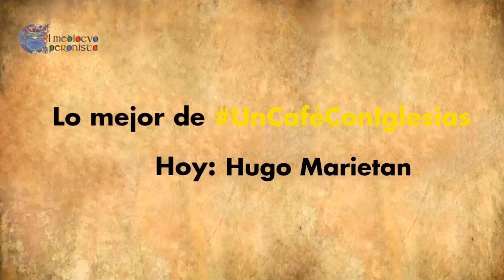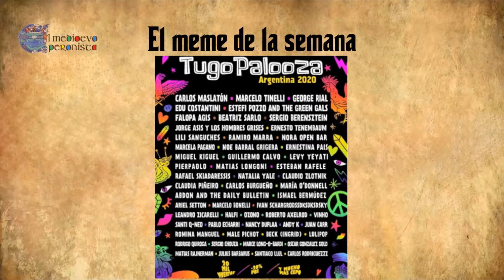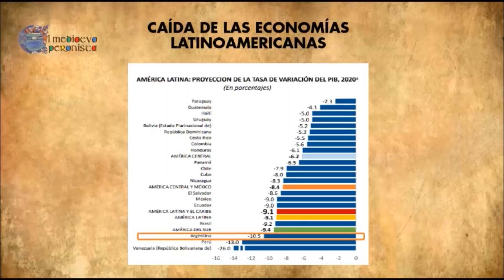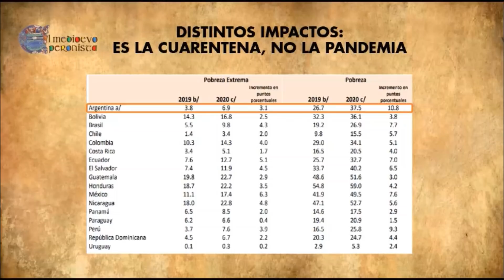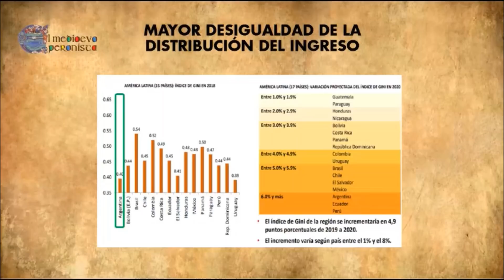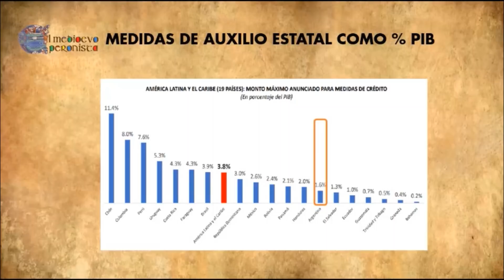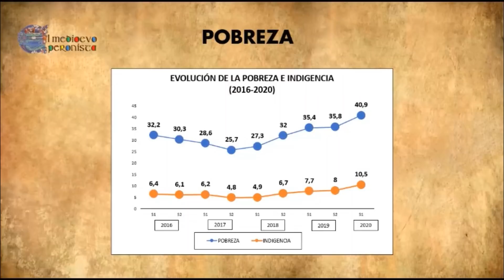El Medioevo Peronista | Un programa de Fernando Iglesias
Emisión # 9: El Plan de Cristina
Invitado especial, el psiquiatra Hugo Marietan